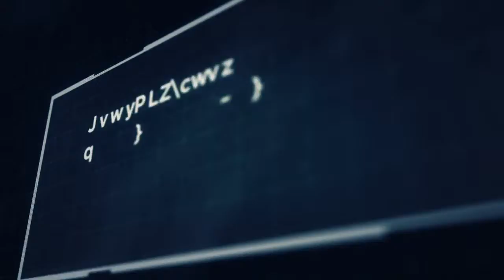TruTactiX Plays - Tom Clancy's Ghost Recon® Wildlands #3 [New Trial]